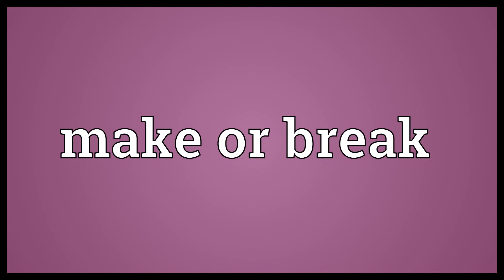Make or break Meaning